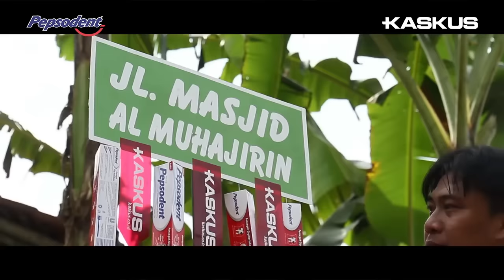[Ketigax] Regional Banyumas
Selamat untuk regional Jember sebagai pemenang ketigax!